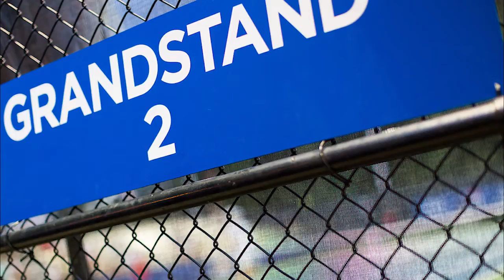Citi Open Tennis Tournament 2013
Photos and short video clips from the 2013 Citi Open Tennis Tournament in Washington D.C.